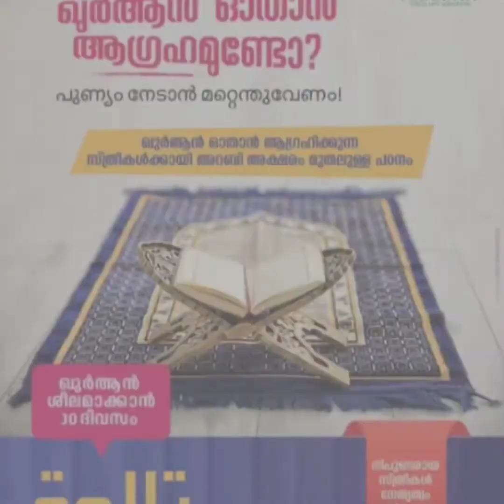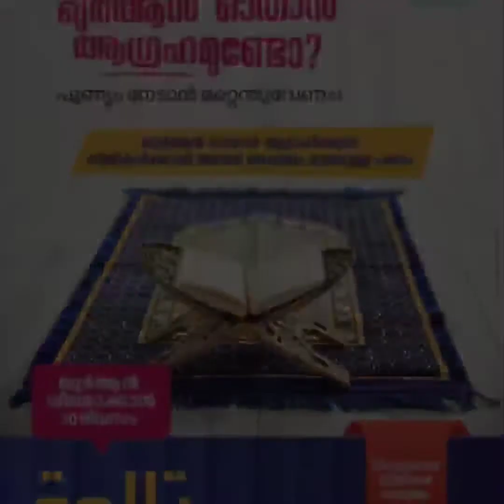Nawawin Excelent center calicut